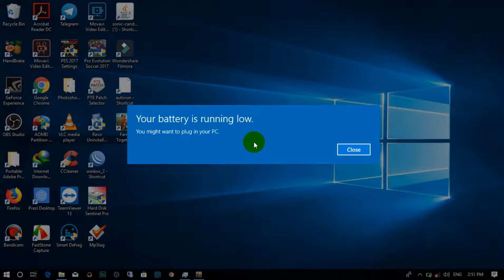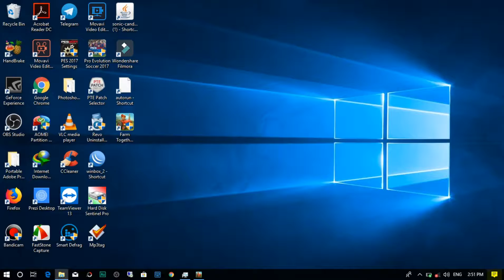farmTogether Cobain Game Ini Asik Juga Loh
Asik Juga Nyobain games farm Together